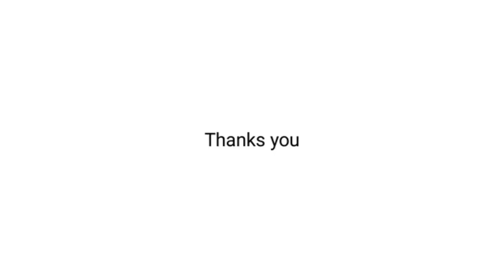Muharram First Day | Day 2023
Top
1_Muharram First day
2_Muharram 1 day 2023
3_muharram first 1